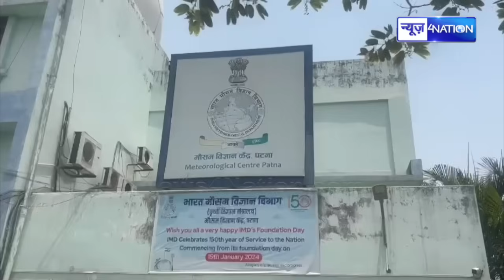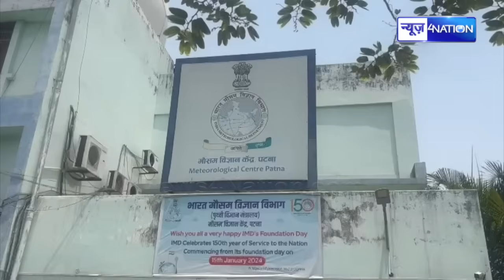Weather Update: नवरात्रि में होगी बारिश चक्रवात से इन जिलों में बदलेगा मौसम का मिजाज, हाई अलर्ट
Weather Update: नवरात्रि में होगी बारिश चक्रवात से इन जिलों में बदलेगा मौसम का मिजाज, हाई अलर्ट | Biharnews | News4Nation